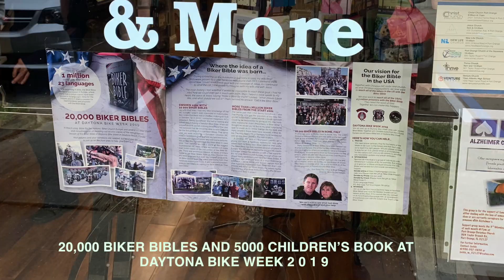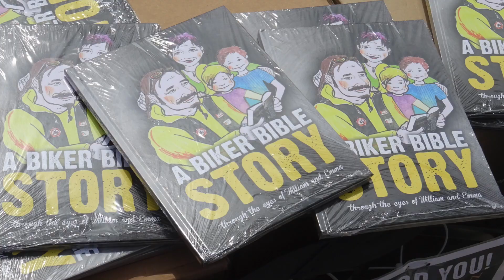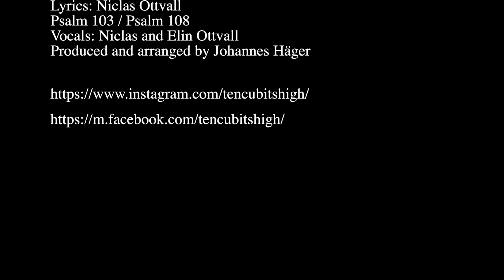20,000 BIKER BIBLES AND 5000 CHILDREN’S BOOK AT DAYTONA BIKE WEEK 2 0 1 9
20,000 BIKER BIBLES AND 5000 CHILDREN’S BOOK AT DAYTONA BIKE WEEK 2 0 1 9
All the earth -Ten Cubits High
Lyrics: Niclas Ottvall/Psalm 103/Psalm 108
Vocals: Niclas and Elin Ottvall
Produced and arranged by Johannes Häger